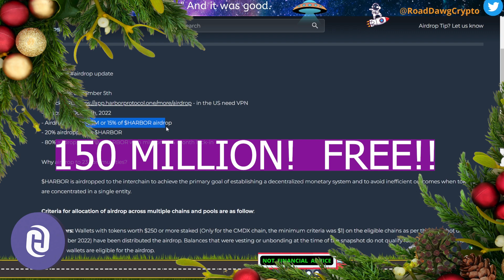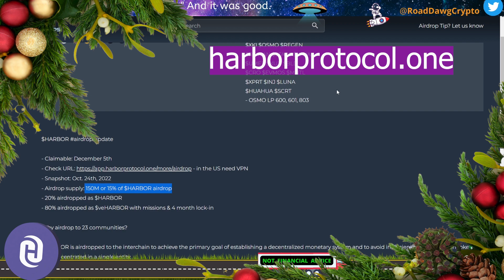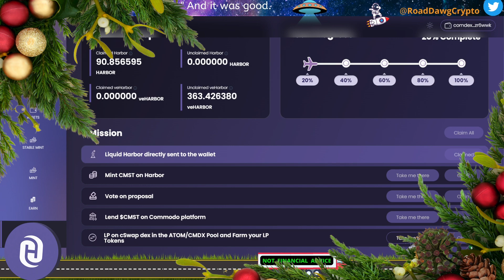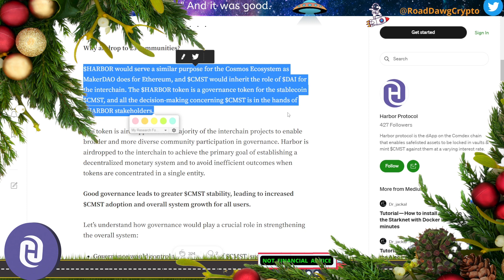Harbor Token Airdrop on Cosmos Ecosystem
Tis the season for receiving airdrops on the Cosmos ecosystem. Today 150 million $Harbor tokens were released to lucky stakers. Do you qualify for this FREE MONEY?